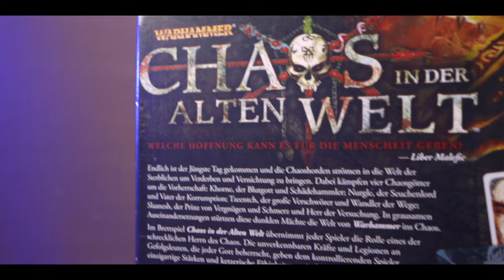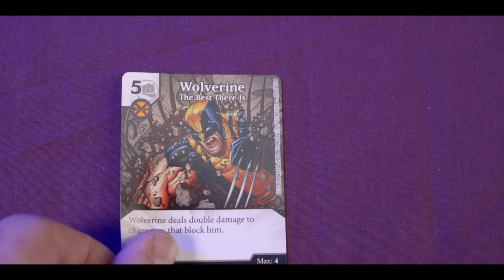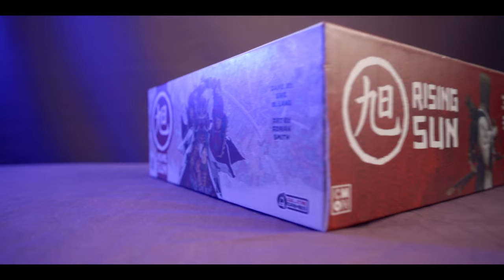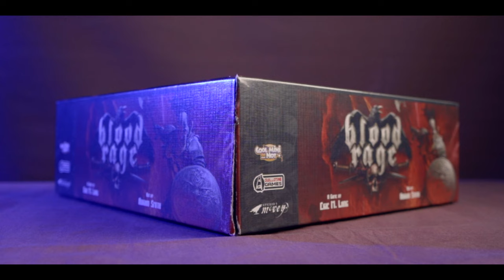Top 5 Eric Lang Board Games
Join us as we take a look at the Top 5 board games designed by Eric M Lang.